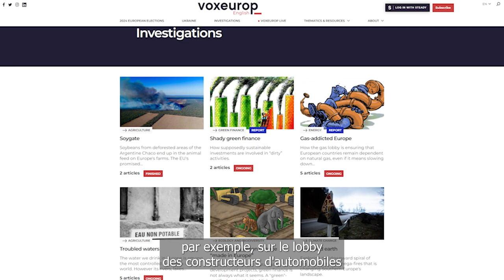Finance verte, greenwashing : enquêter pour l’intérêt général au-delà des frontières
Paul Salvanès, PDG de Voxeurop, présente les travaux de la cellule d’investigation de Voxeurop sur la finance verte. Pour continuer ce travail d’enquête, votre soutien nous est indispensable.